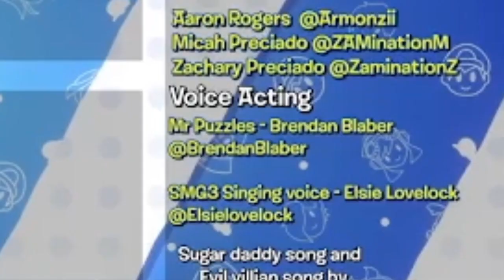A TRUE FAIRY TALE!!! SMG4 REACTION (2ND PUZZLEVISION SHOW)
this was quite a show